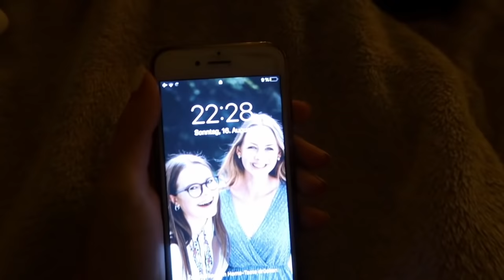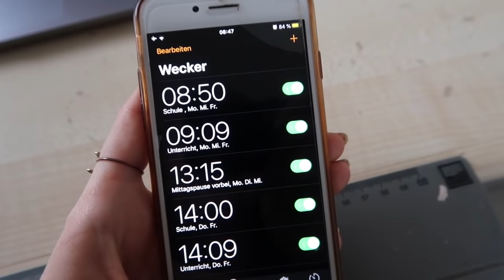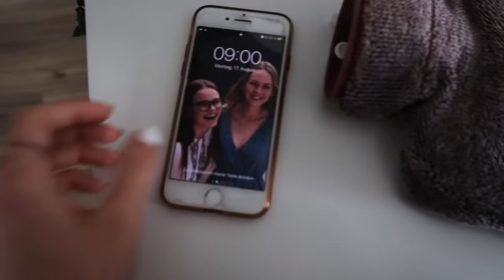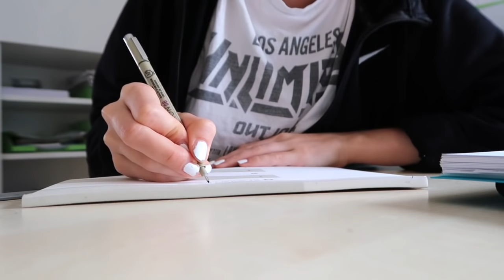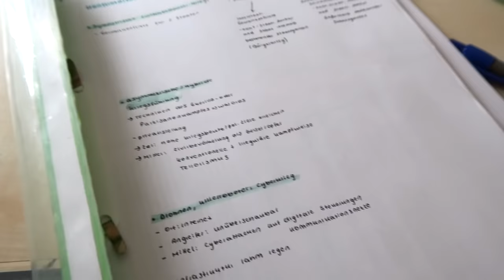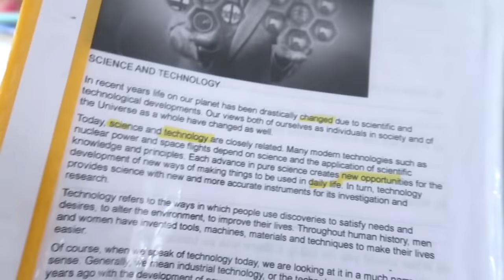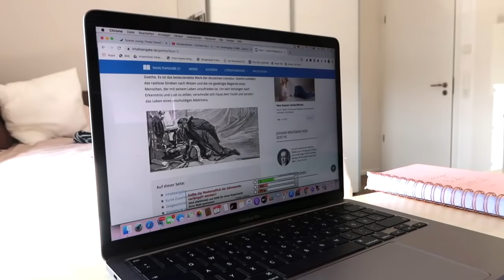Mein (letzter) Erster Schultag in der Oberstufe..mit Corona | BACK TO SCHOOL 2020 (Deutsch)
Hey, in diesem Video der BACK TO SCHOOL Reihe 2020 nehme ich euch bei meinem ersten und auch letzten Schultag in der Oberstufe mit :) Ich hoffe euch gefällt das Video der BACK TO SCHOOL Reihe, falls ja, würde ich mich freuen wenn ihr auch bei meinen weiteren BACK TO SCHOOL Videos oder meinem ersten Schultag vom letzten Jahr  vorbei schaut :)

⚡️Mein Bullet Journal

Mein Schul Planer

🌎 Häufige Fragen:
Wie alt bin ich: 17
Woher komme ich: Deutschland, Hessen
Ernährung: Paleo (keine Weizen-, Zucker-, Milchprodukte)
Schule: G8, Jahrgang 12

*wenn ihr über den Link bestellt, erhalte ich dafür einen kleinen Anteil. Für euch ändert sich der Preis dabei nicht :)